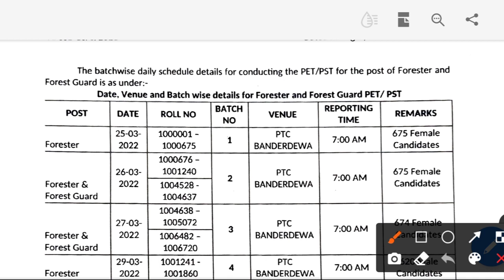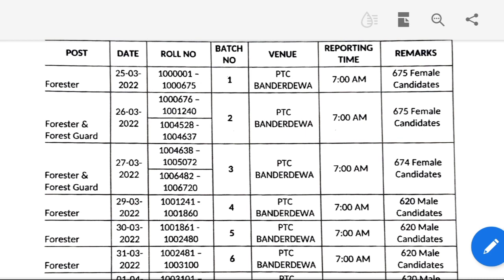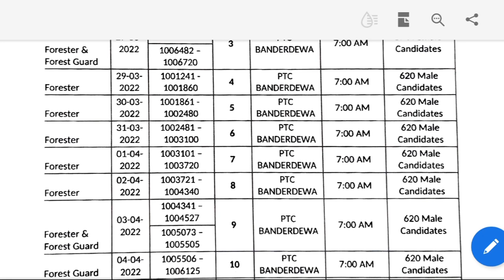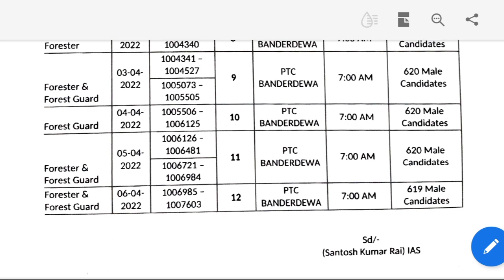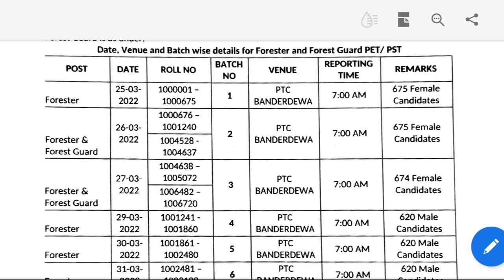Forester, Forest guard exam date out|pet/pst exam date |Apssb 2022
Apssb has released the date and venue of Forester, Forest guard Pet, pst examination.
Candidates can download their admit card from the official website of Apssb on or before 15 March 2022.

Candidates are advised to download admit card before the last date.